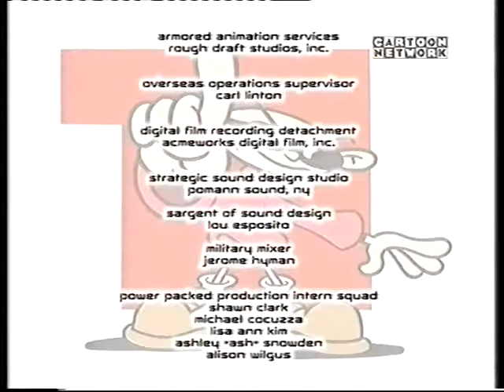Codename: Kids Next Door (Cartoon Network UK Credits)